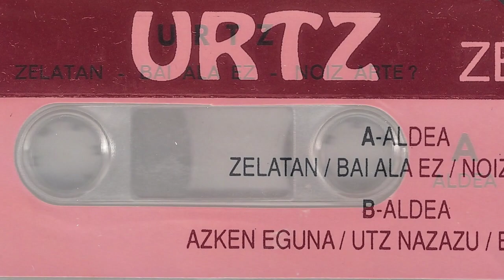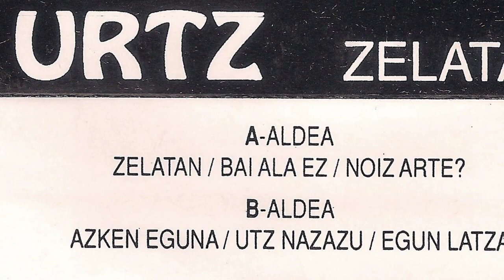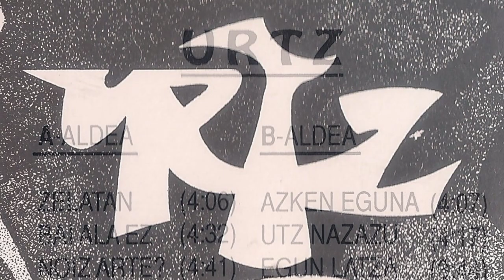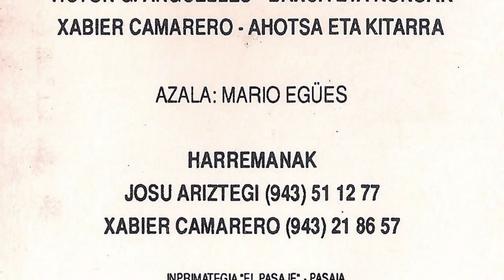URTZ - Egun latza